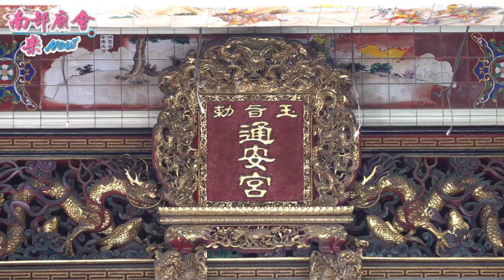【請火圓滿，參禮廣澤尊王聖地 蚵仔寮通安宮 】高雄 橋頭芋寮壽生廟 張公法主、孫佛娘、天上聖母、觀音佛祖歲次辛丑年往蚵仔寮海邊進香回駕遶境 110/12/04